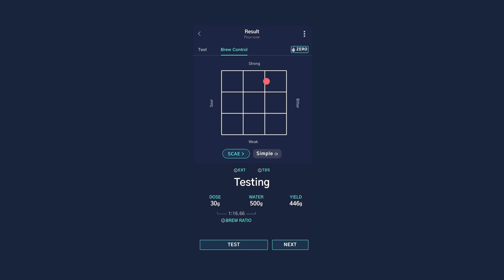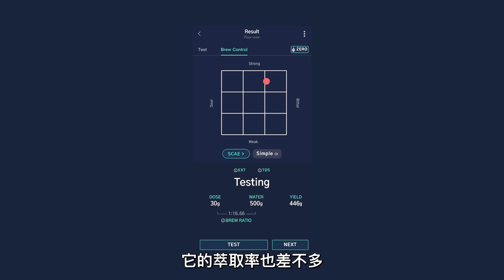〔學長開箱〕為什麼這台咖啡機這麼貴？到底值不值得？Moccamaster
這台咖啡機要15000左右
到底為什麼要這麼貴呢？
而且傳說中還是比賽用機？
讓我們簡單的介紹一下Moccamaster
世界上最頂尖的咖啡機